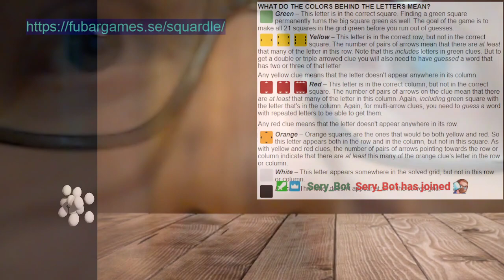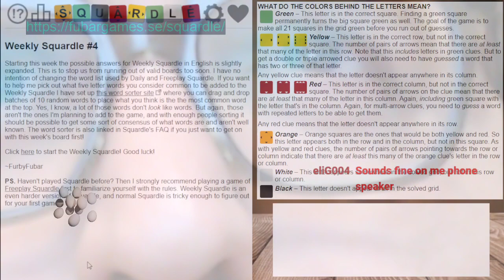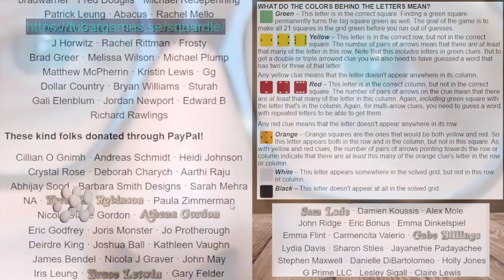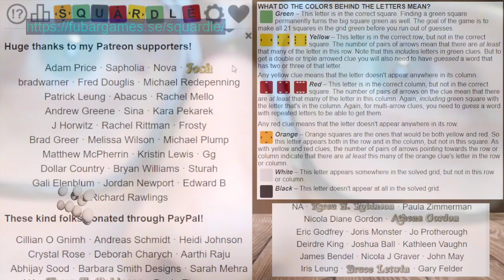Squardle Squad 35: Five by Five Squid